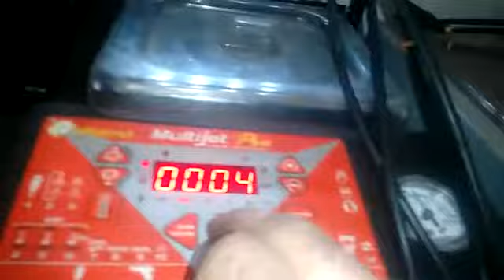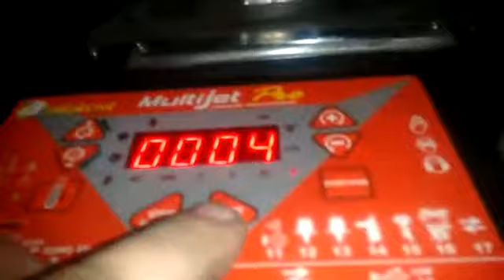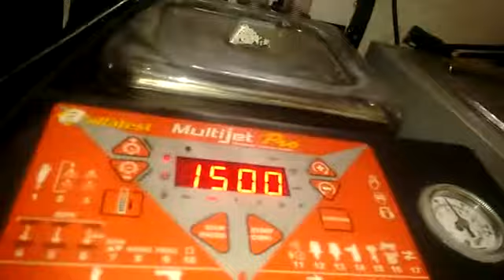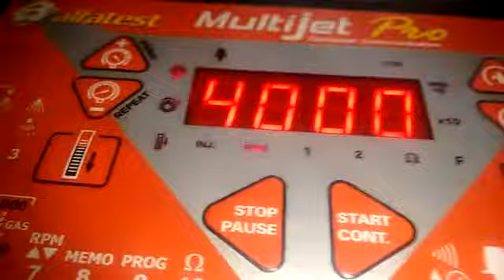COROLLA 1.8 16 VÁLVULAS AUTOMÁTICO FALHANDO.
VENHA FAZER SUA REVISÃO NA NOSSA OFICINA GARAGEM 113  SÃO MIGUEL PAULISTA SP 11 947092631